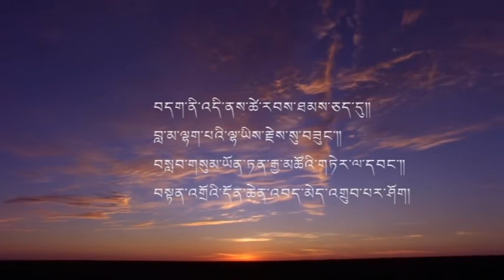བོད་ཀྱི་གཞོན་སྐྱེས་རྣམས་ལ་དམིགས་ཏེ་གསུང་བའི་ནང་ཆོས་ཀྱི་རིན་ཐང་། མཁན་ཆེན་བསོད་ནམས་དར་རྒྱས། ༣